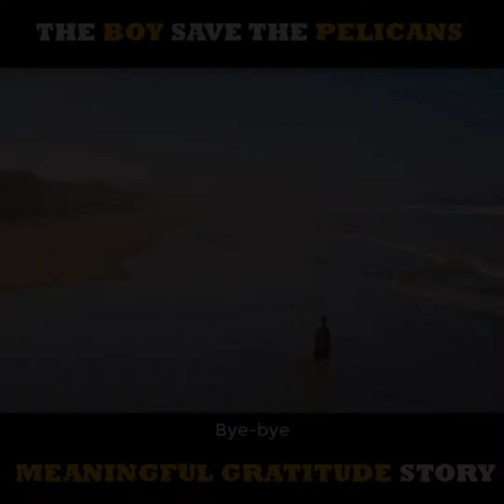THE BOY SAVED THE PELICANS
CTTO:

Title:
Storm Boy
2019 ‧ Family/Drama ‧ 1h 49m

Outro
Ctto:
Spidy intro